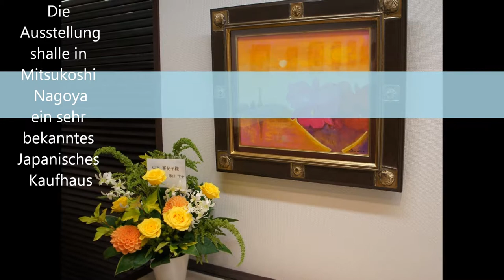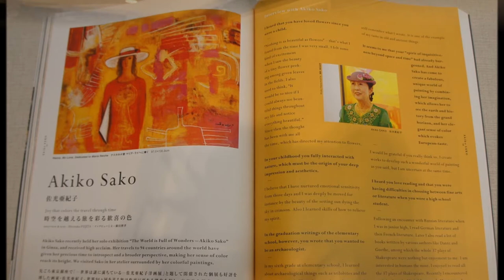ぼくと観光バスに乗ってみませんか 森田童子 絵画 佐光亜紀子 2017年名古屋三越展示作品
■◎▲えっ？どうして低評価１となってしまったのでしょうか。童子さんの歌には問題ないと思います。おそらく、私の作り方にご不満な方がそうされたのでしょう。残念です。これ以上の力はいまの私にはないので。

■◎▲名鉄百貨店本店(本館)10階美術サロン内で佐光亜紀子洋画展
2018年10月10日-16日　フランスのサロンドートンヌ会員で文部大臣奨励賞受賞者の佐光亜紀子さんの『〈時〉が世界を歩く』と題した特別展が開催されます。
名鉄百貨店Meitetsu　名古屋市中村区名駅1－2－1
■◎▲佐光亜紀子 常設展のお知らせ
    --花たちと--
８０数カ国となり、たくさんの個展開催の機会にも恵まれました。
〒４１０４－００６１
■■佐光亜紀子さんのホームページアドレスはこちらです。こちらに絵のタイトルも書いてあります。
美術評論家、多摩美術大学教授　米倉守　平気の生の姿

注　このユーチューブはある一人のファンが作製したもので、問題が発生した場合には、画伯佐光亜紀子さんとは全く関係ありませんのでご了承願います。　作成者より